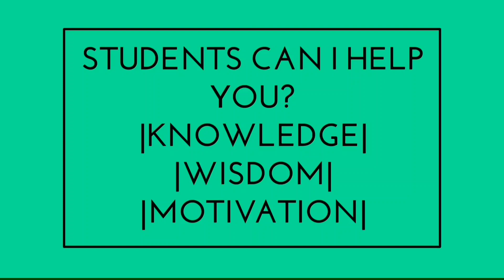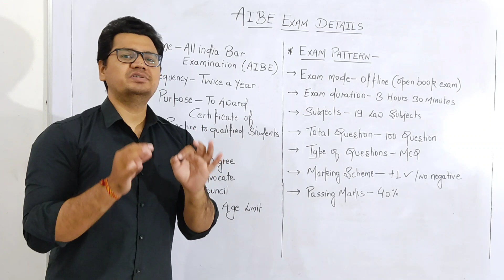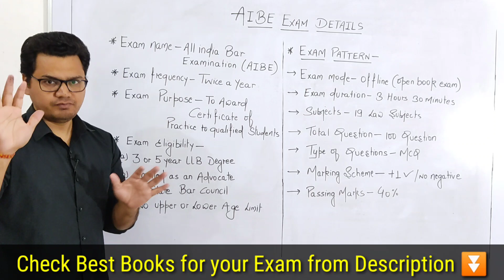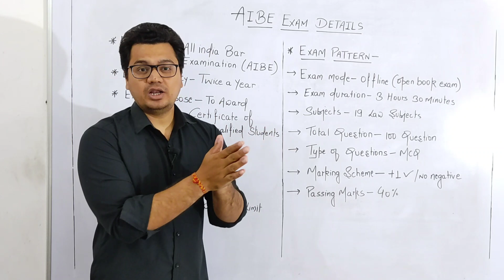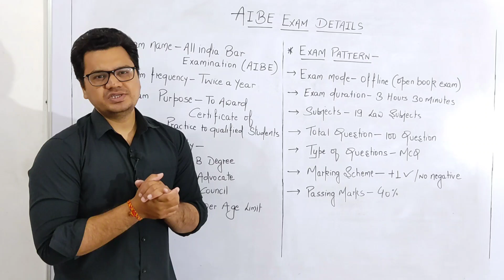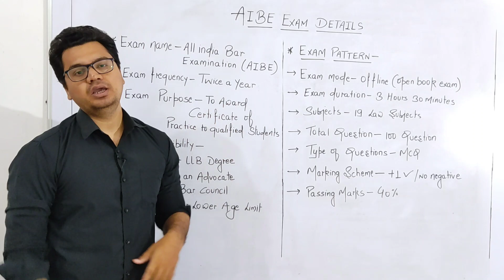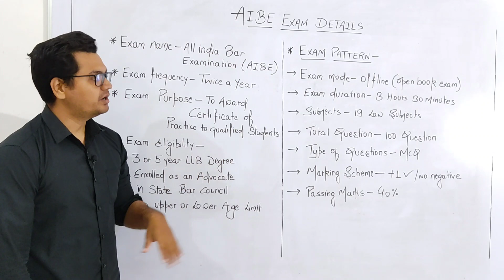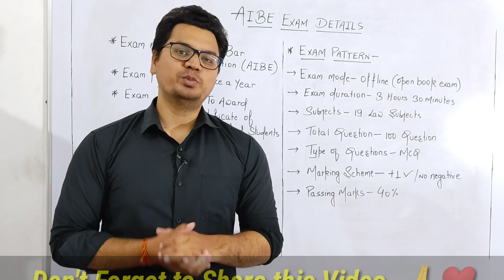What is AIBE Exam? | How to Become Lawyer in India Complete Information | By Sunil Adhikari